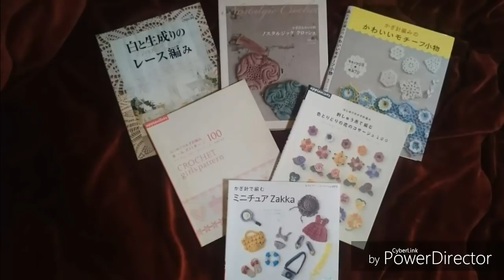DIY CROCHET PONTO FANTASIA RENDADA DE FLORES PARTE 4 FINAL HD